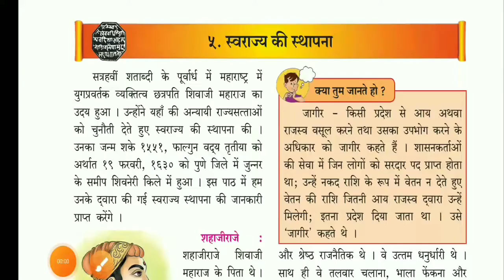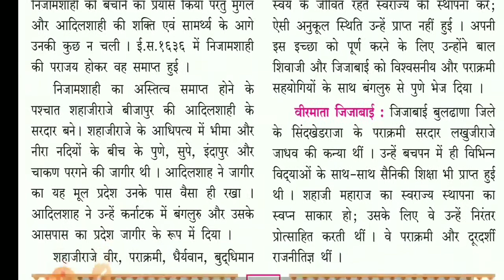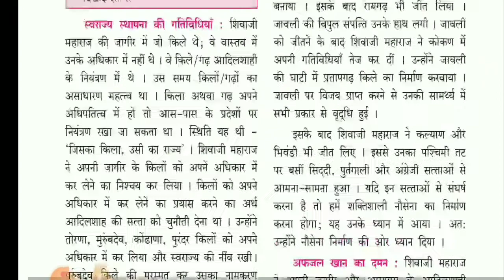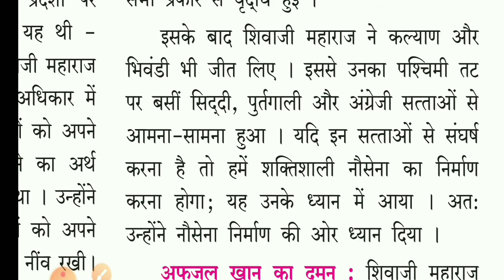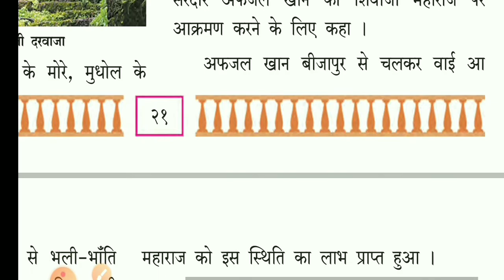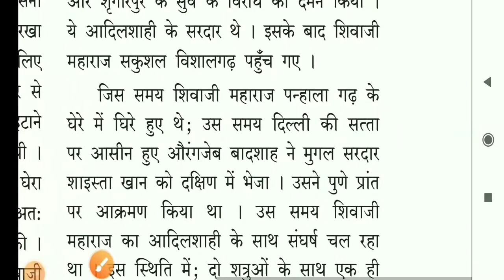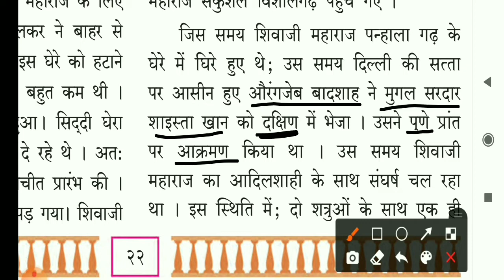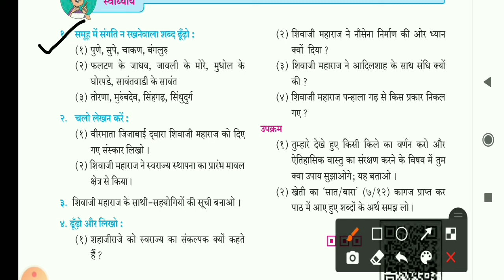Part 2 | Class 7th History Chapter 5 in Hindi | Swarajya Sthapana 7th | स्वराज्य स्थापना | इतिहास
विषय  इतिहास
पाठ  स्वराज्य स्थापना
कक्षा  सातवीं
माध्यम   हिंदी

 धन्यवाद।